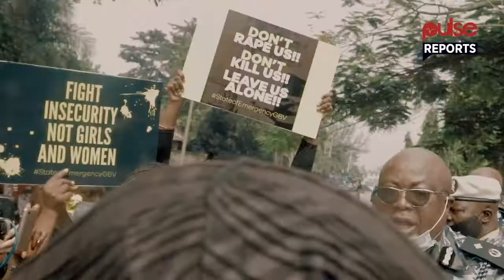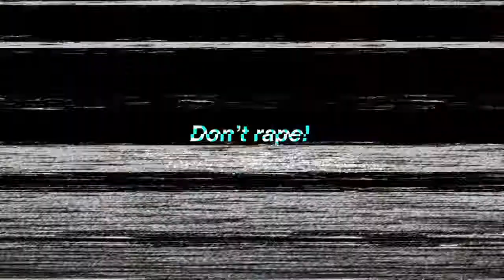Nigerian Women Storm Police Headquarters to demand Justice for Rape Victims | Pulse Reports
It’s been emotionally exhausting and overwhelming this past week in Nigeria with the number of rape cases and gruesome murder of victims by the perpetrators recorded.

Pulse was Live at the StandToEndRape protest in Lagos where Women stormed the Police Headquarters in Ikeja to demand JusticeForUwa and other rape victims. EnoughIsEnough SayNoToRape .